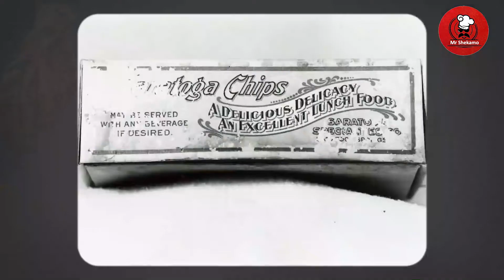تاریخچه و ناگفته های چیپس | مسترشکمو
تاریخچه چیپس رو تمام و کمال قراره بفهمیم.
و البته به این موضوع هم پی میبریم که چقدر ساده میشه راست و دروغ رو به هم پیچید!!